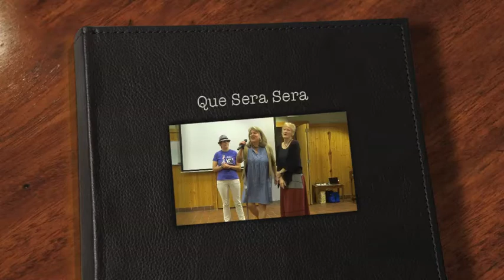Que Sera Sera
Heartfelt's gift to Pat Teiken